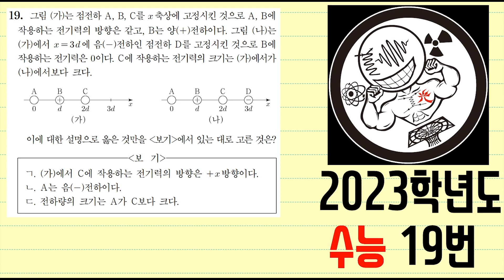2023학년도 수능 물리학 19번(미지의 전하 전기력)